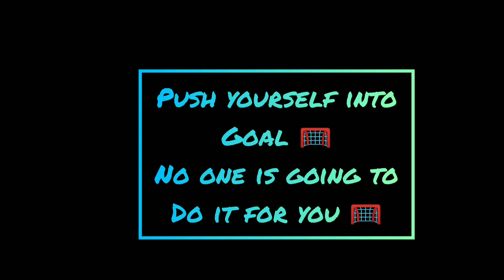Success formula is here ⭐